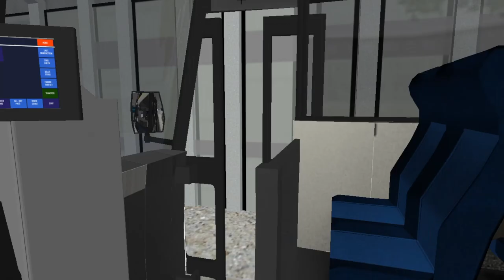Cayuga USA Route 102 (Rev 2) with MCI D4500CT - OMSI 2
I will answer questions about the map on the server.

Now see we got a new version of the 102 which goes from the Airport to Greenville while also operating via the Central busway. It's all the things needed for airport service.

PC Specs:
Processor: Intel Core i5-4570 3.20GHz
RAM: 16GB DDR3
Graphics Card: NVidia GTX-1060 3GB